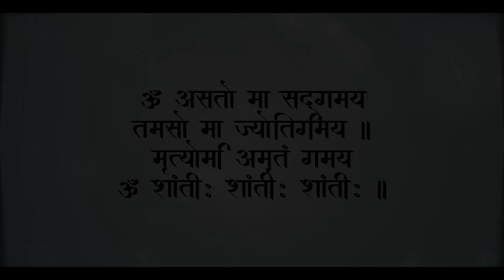प्रातःध्यान : संगीत ध्यान ~ 12 ऑगस्ट